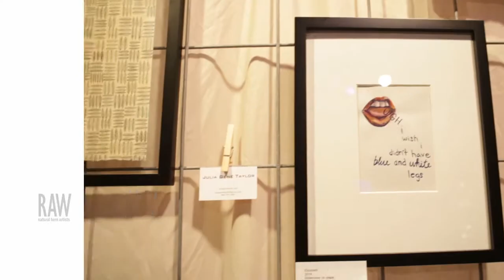Julia Gene Taylor presented by RAW:New Orleans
Event: Present
Date: February 25, 2015
Venue: Republic New Orleans